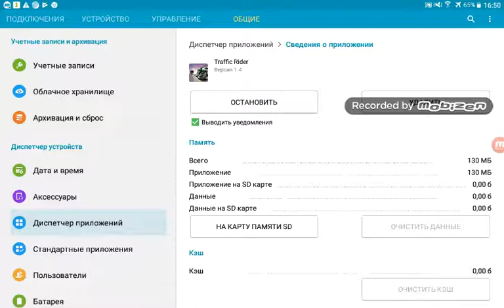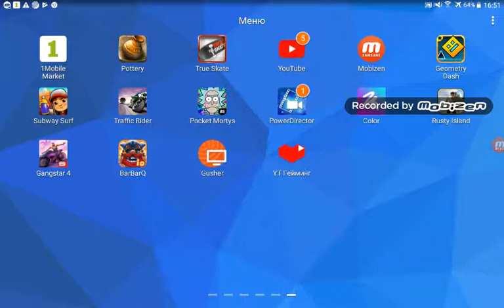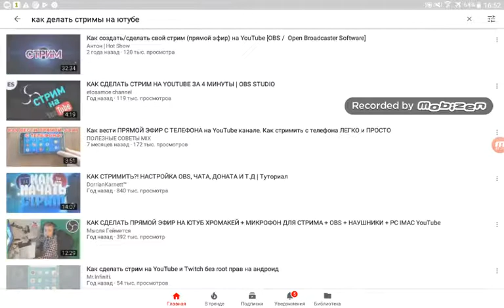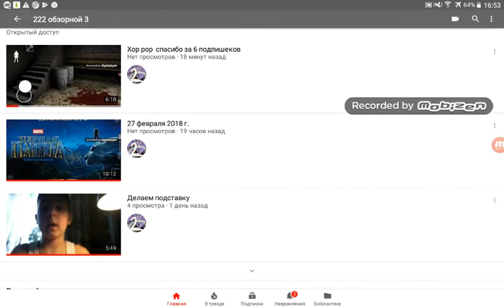Как очистить память и делать стрим